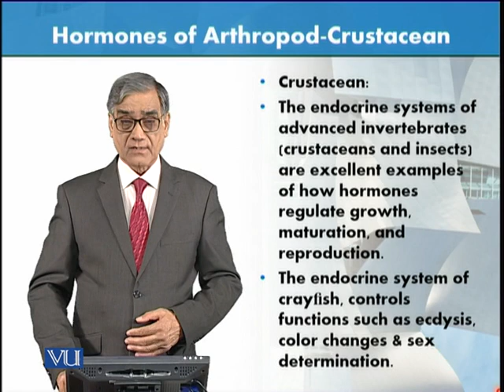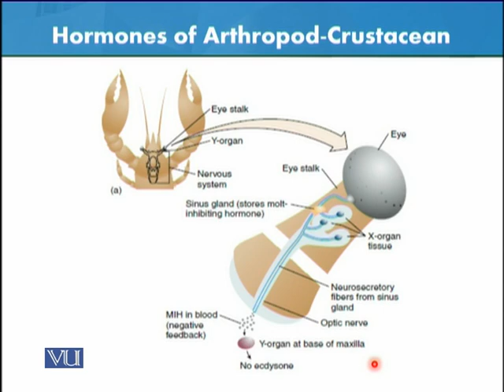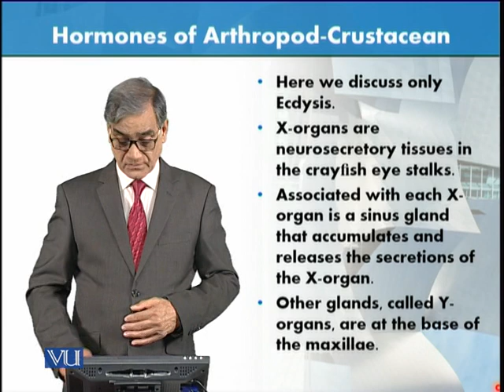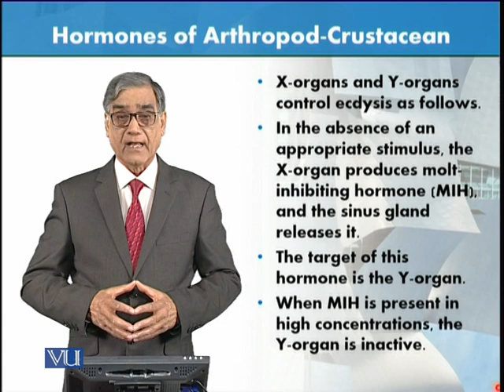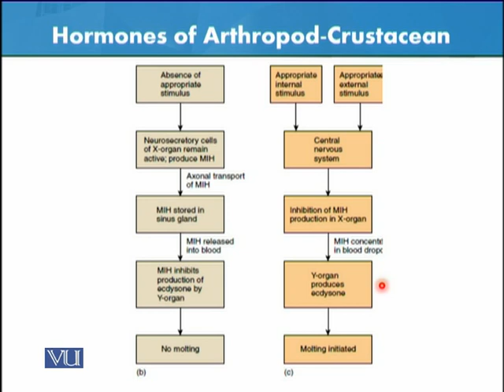Hormones of Arthropods - Crustacean | Animal Form & Function 1 (Theory) | ZOO516T_Topic114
Topic114: Hormones of Arthropods - Crustacean,
By Dr. Javed Iqbal